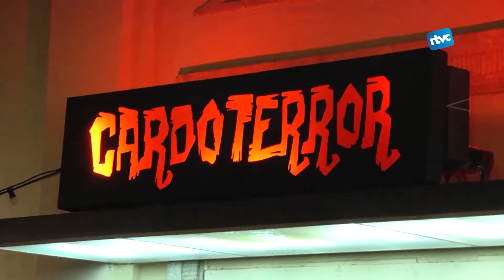Presentació del Cardoterror 2018